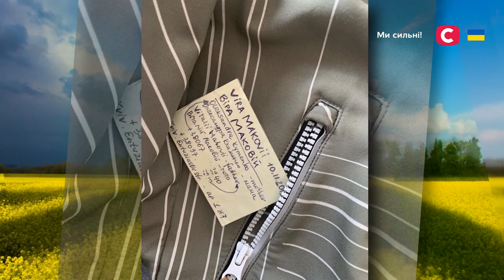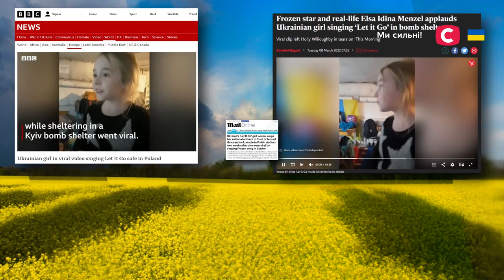Діти, чий героїзм вразив світ – Все буде добре. Неймовірна правда про українців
В Україні навіть діти – герої. Дивіться у програмі Все буде добре. Неймовірна правда про українців від 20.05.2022, на що здатні навіть наймолодші з нас. Ви вже напевно чули про героїчний вчинок Лізи Чернишенко, але вона не єдина маленька українка, чия мужність троне ваше серце! Дивіться у програмі Все буде добре. Неймовірна правда про українців.